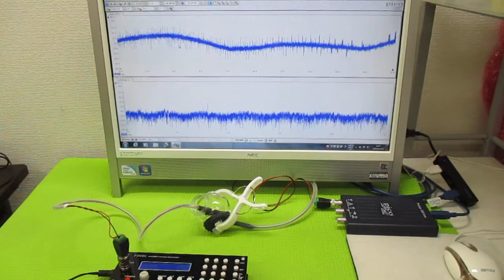表面弾性波の非線形振動現象 ultrasonic-labo